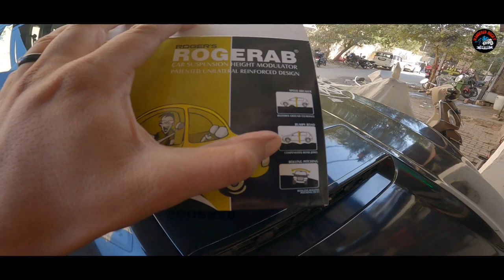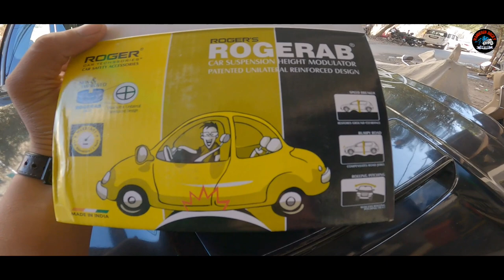ROGERAB | Kisi bhi SUV ka Bodyroll problem solved | Must Watch for every SUV owner | Vlog 128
Hello guys, I'm Rocky. I'm from Delhi.

Follow me on Insagram with the same name: WandererRocky

Rogerab installation address:

Carts N Wheels Pro Car Service was established in 2015 at Dwarka Sector 6, Delhi provides Car AC Repair & Services
Carts N Wheels Pro Car Service